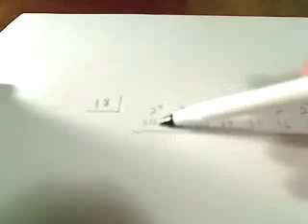Convert from Decimal to Binary and vice versa - Part 1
How to convert a number from Decimal (Base 10) to Binary (Base 2) and vice-versa.  This video shows the first part of how to convert a number from decimal to binary the easiest way which is by using powers of 2 conversion chart and addition and subtraction.  There is no division or multiplication here.